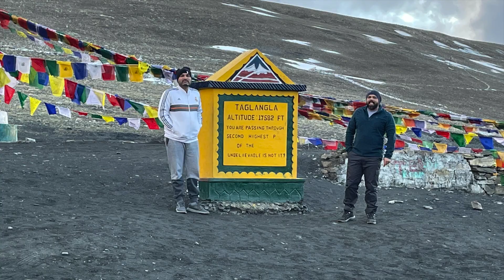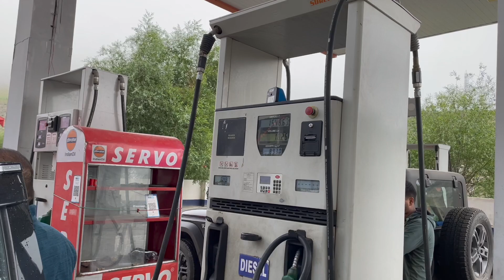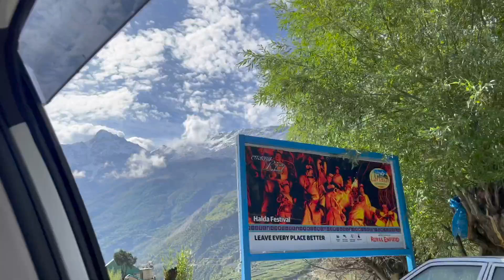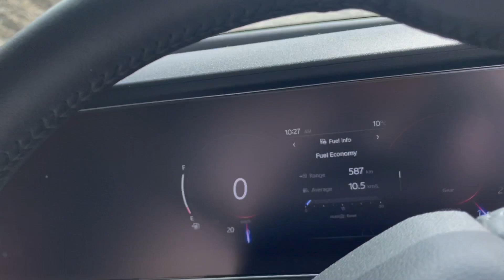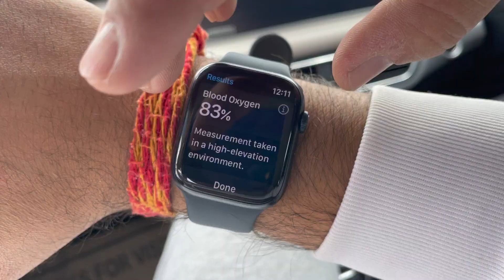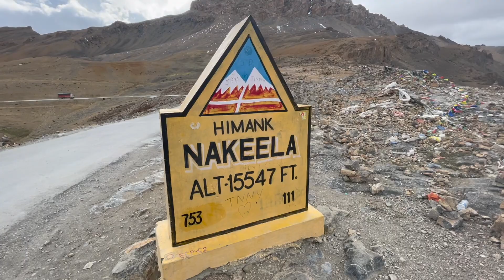DAY 2 : SISSU To LEH Drive JUNE 2022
DAY 2 OF OUR LADAKH TRIP , A LONG BUT BEAUTIFUL JOURNEY.